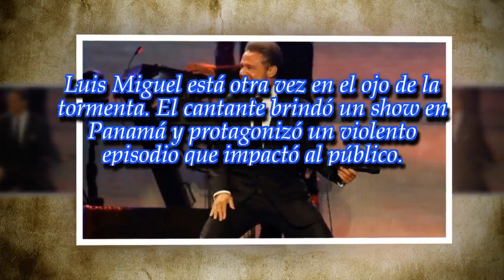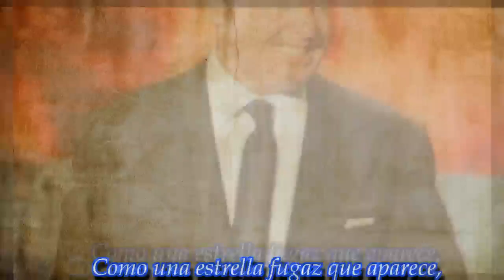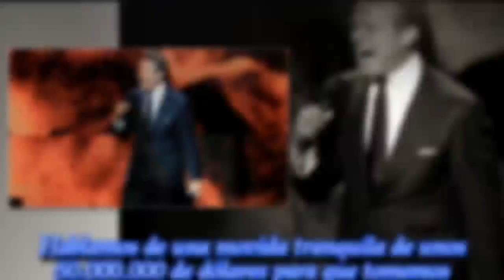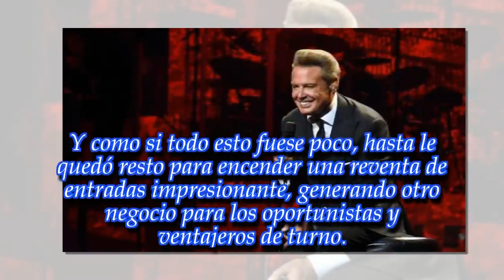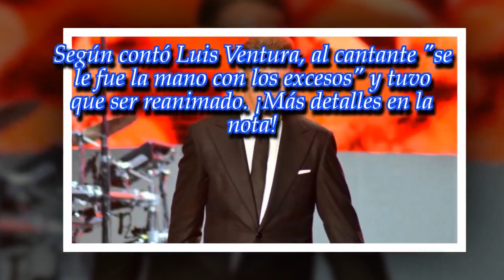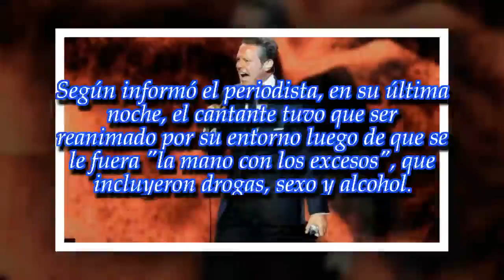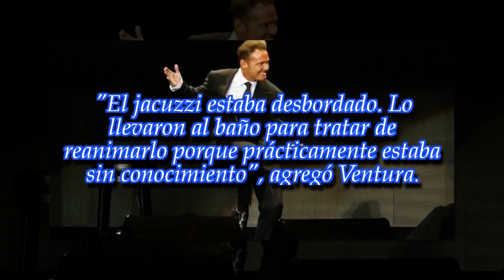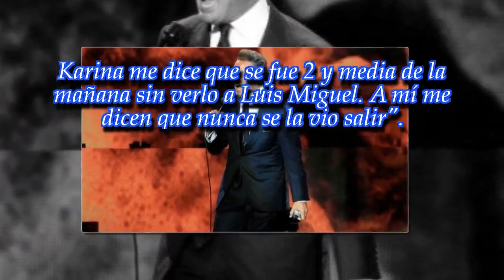Violencia en el escenario: Luis Miguel le pegó a un sonidista